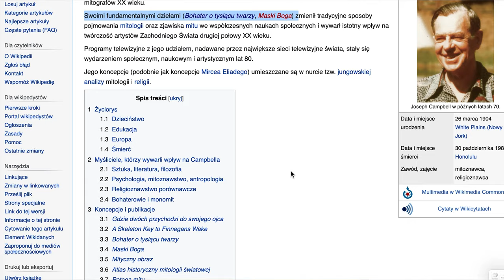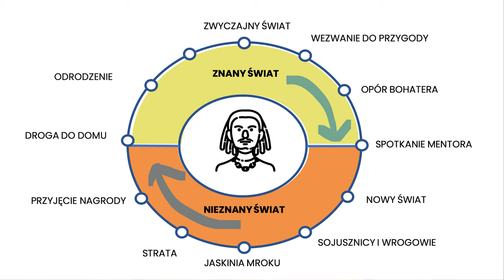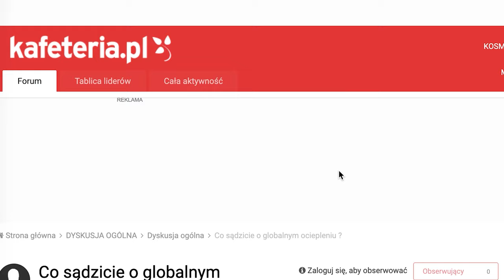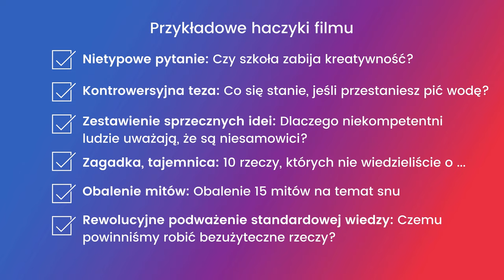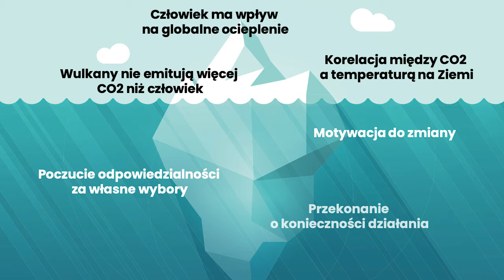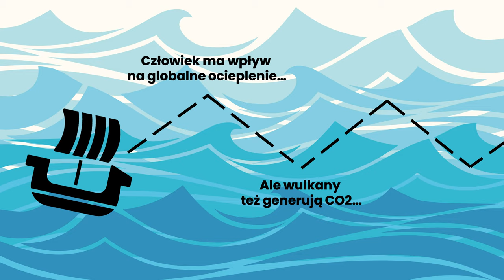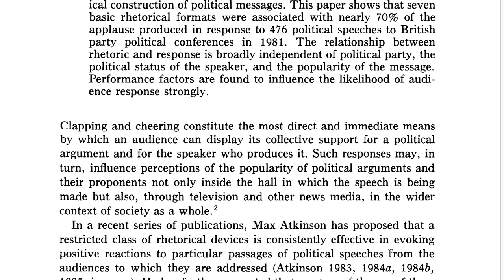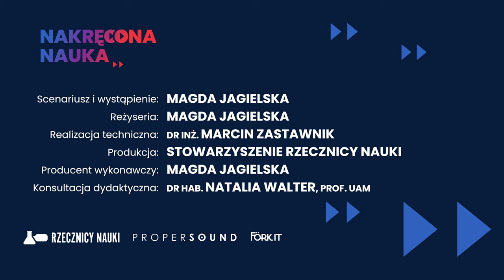Nakręcona Nauka: Jak stworzyć narrację, która wciągnie widza?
Po części koncentrującej się na aspektach technicznych tworzenia video przechodzimy teraz do segmentu poświęconego pracy z treścią. Pierwszy odcinek na ten temat dotyczy narracji.
Narracja filmu to jak kręgosłup u człowieka. Nadaje kształtu, fabuły i kontekstu temu, o czym opowiadamy. Prowadzi widza jak mapa nowego terytorium. W tym odcinku dowiecie się w jaki sposób rozpocząć pracę z treścią, jakie aspekty narracji są kluczowe a także poznacie metodę pracy z narracją zainspirowaną podejściem Nancy Duarte, twórców kart Cicero oraz trenerów wystąpień konferencji TED.

A także Materiały szkoleniowe wystąpień TED dr John Scherer

Scenariusz i wystąpienie: Magda Jagielska
Reżyseria: Magda Jagielska
Realizacja techniczna: dr inż. Marcin Zastawnik Propersound
Producent wykonawczy: Magda Jagielska, Fork it Productions sp. z o.o.
Konsultacja dydaktyczna: dr hab Natalia Walter, prof. UAM
Konsultacja odcinka: Elżbieta Pogoda, Darek Aksamit
Opracowanie graficzne: Arek Płatek, Maja Rembielińska
W grafikach wykorzystano ikonki projektu Maxima Kulikova z the Noun Project
Transkrypcja i przygotowanie napisów: Aleksandra Karczewska, studentka Inżynierii Multimediów UJD w Częstochowie

Projekt realizowany w ramach zadania publicznego zleconego i współfinansowanego przez Ministra Nauki i Edukacji.